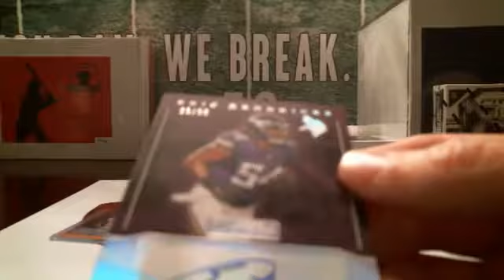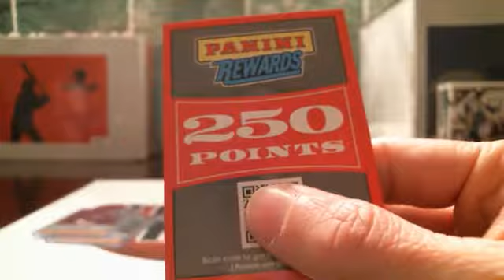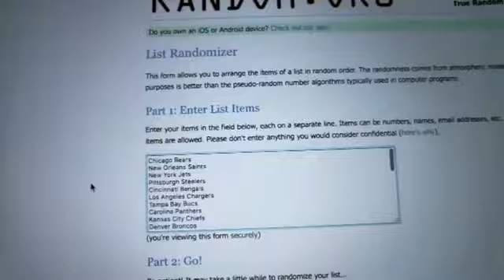1/21/18 - 2016 Donruss Signature Series Football 1 Box Break